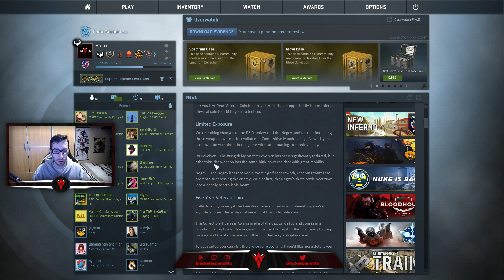ME QUEDO SIN PALABRAS... | CONTRATOS DE LAS NUEVAS ARMAS DE CS:GO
● MIS PERIFÉRICOS:
- Consigue un 10% con el código OZONEBLACK en los siguientes productos
- Teclados: Strike Battle Rojo Cherry Rojo,Strike Battle Negro Cherry Marrón, Strike Battle Negro Cherry Blue
- Ratón (Mouse): Argon Black Ed. 8200Dpi RGB
- Cascos: OZONE RAGE Z90 5.1 y RAGE Z50
- Alfombrilla: Ground Level
- Mochila: Survivor Backpack
★ DISEÑOS:
- Banner y GFX realizado por: @Brainwavetm
- Miniaturas realizadas por: @_OkiDoki